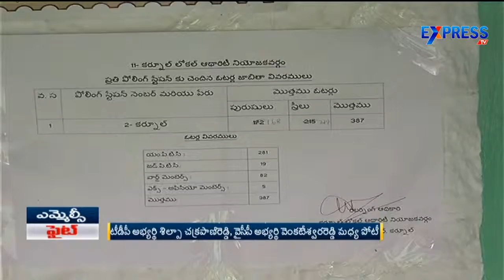MLC Elections Begin In Kurnool | Express Tv